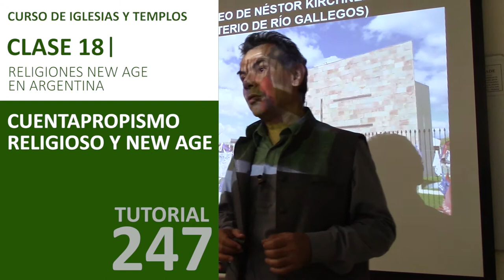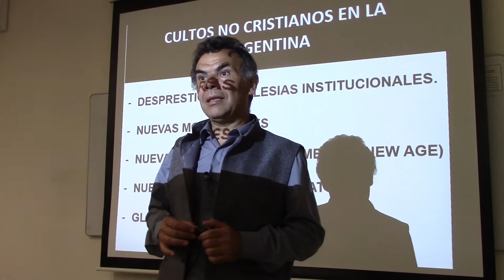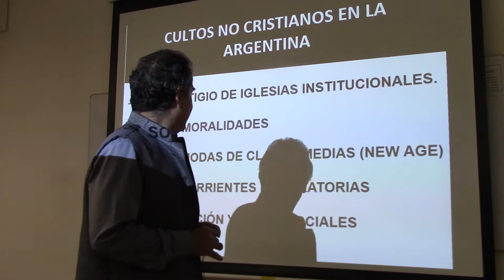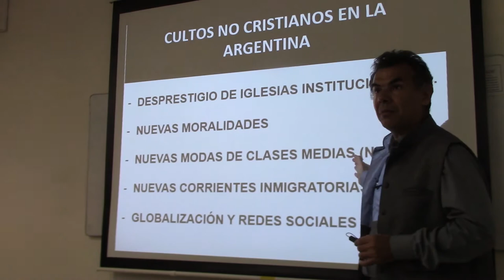247 CUENTAPROPISMO RELIGIOSO Y NEW AGE POR EL DR JUAN LAZARA